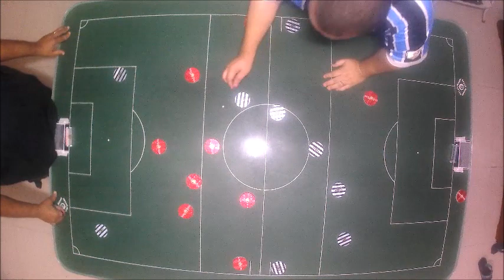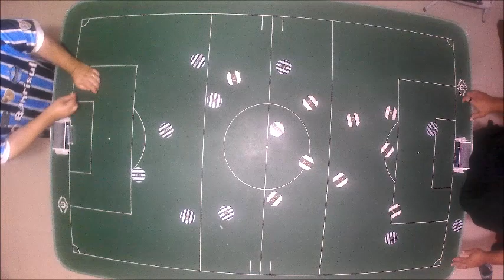TOP 3 GRÊMIO 1983 - SETEMBRO 2022